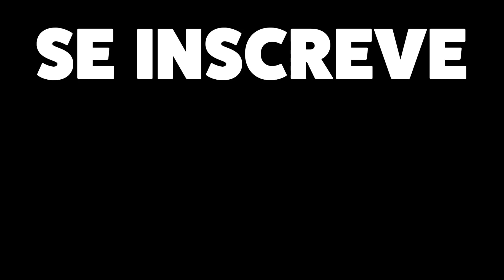HUGO O GATO BOCHECHUDO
FALA GALERINHA DO MAL
30ºep do Dublal Planet!

Beijundas nas bunda até segunda!